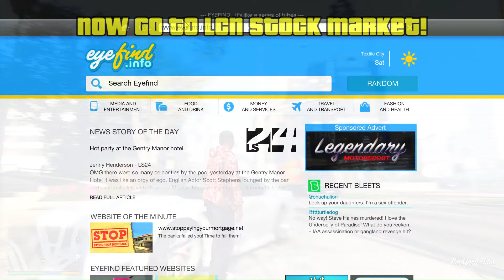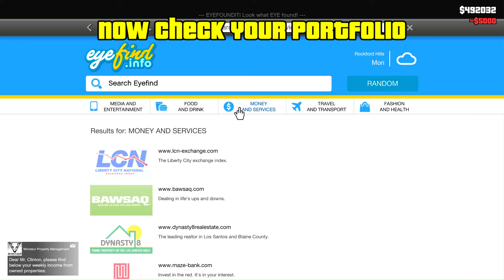How to make $100 MILLION PROFIT from Stock Market in GTA 5 Story Mode! (Money Glitch 2024)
Hey Guys! My Name is Fire9. I make Gaming Videos...Especially of GTA.
We Have Already Reached 1400 Subscribers in Just 13 months...Thank You All For Such Great Love And Support❤️ Keep Loving and Sharing🥰
GTA 5 - How to get Money in GTA 5 Story Mode!
GTA V - How to make $100 MILLION PROFIT from Stock Market in GTA 5 Story Mode! (Money Glitch 2024)
GTA 5 - How To Earn Money in GTA 5 Story Mode!
GTA V - How to make Money in GTA 5 Story Mode!
GTA V - Story Mode How to Make Money!
GTA 5 - How to make Lots Of Money in GTA 5 Story Mode!
GTA V - How To Get Rich in GTA 5 Story Mode!